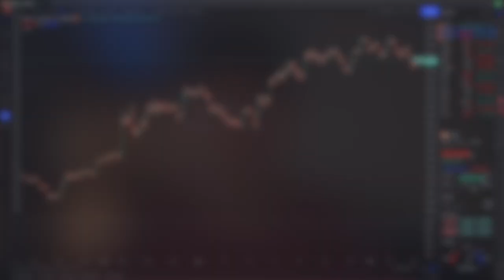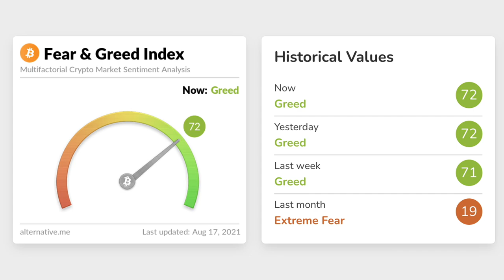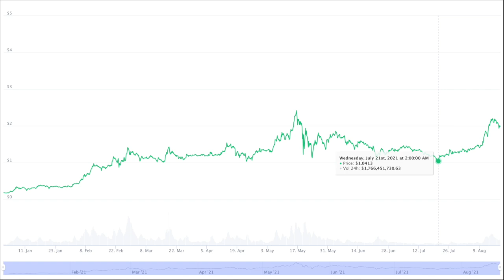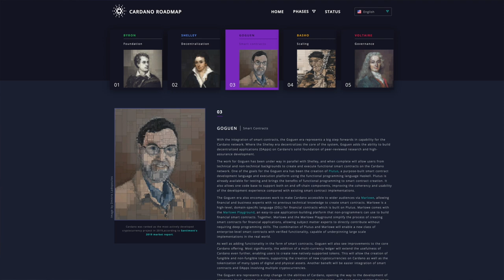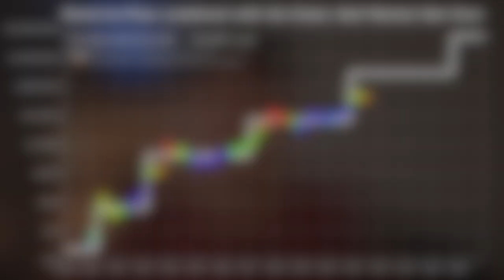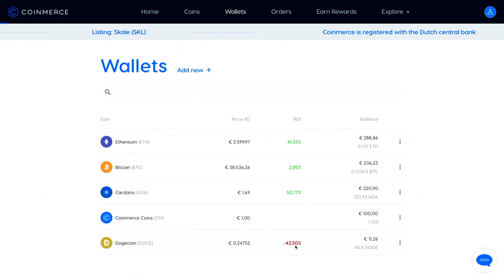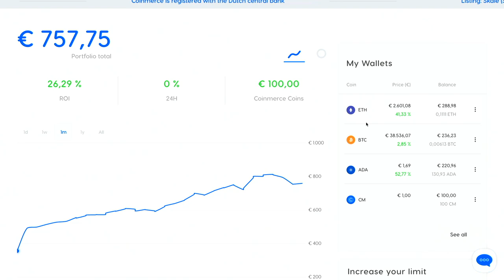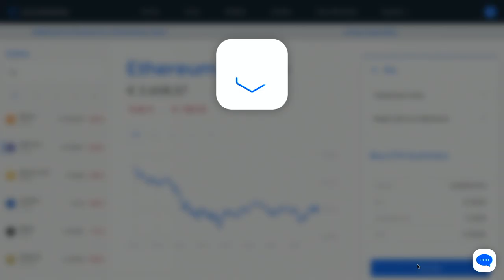Maandelijks 100 euro Crypto Kopen - Augustus 2021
Maandelijks crypto kopen, dat is het idee van deze serie. Want beleggen doe ik voor de lange termijn en behalve aandelen kopen, investeer ik nu ook een beetje in cryptocurrencies omdat ik er in geloof op de lange termijn! Want er zijn grote risico's, maar ook grote rendementen te maken en daarom dat ik een klein gedeelte van mijn inleg in crypto investeer.

In deze video kijken we naar het het belangrijkste nieuws van de afgelopen maand. We treden niet in detail, want dat past niet bij onze Dollar Cost Averaging strategie die we toepassen. Maar we willen wel in hoofdlijnen weten wat er speelt, omdat we het nieuws gebruiken voor de verdeling van onze 100 euro die we maandelijks investeren in crypto.

00:00 Intro
01:20 Crypto Fear and Greed Index
04:19 Crypto Marketcap
04:41 Cardano
05:07 Stock2Flow Bitcoin
06:10 Waarschuwing Binance
07:53 Crypto Kopen via Coinmerce